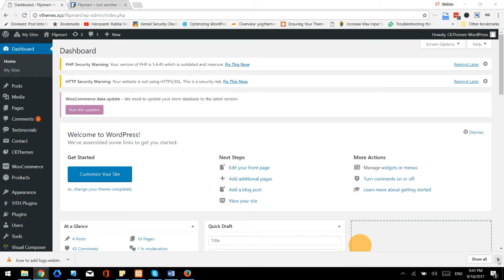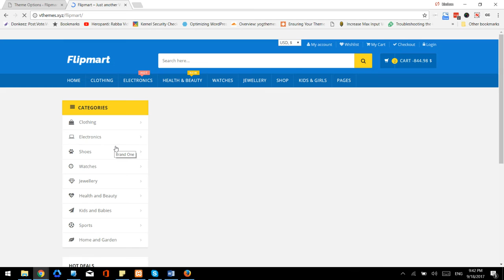Theme Options: How To Change Footer Icons Images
This video show you that how can you add your own payment method icon images which is supported in your site